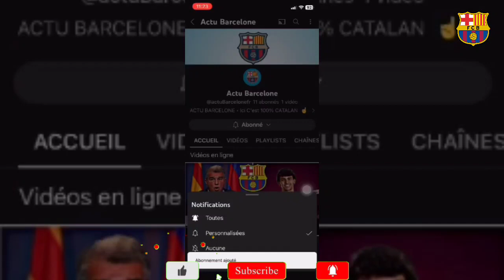✅Excellente nouvelle ! ALPHONSE DAVIES rejoint le FC Barcelone avec son agent pour un accord !?